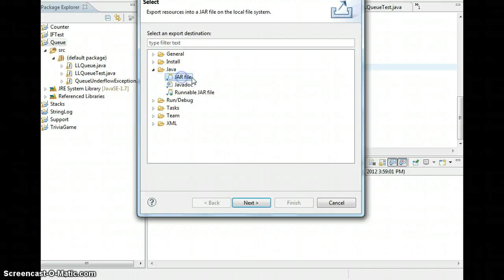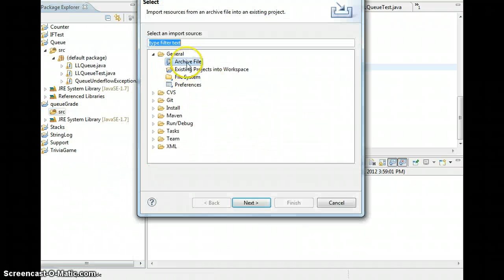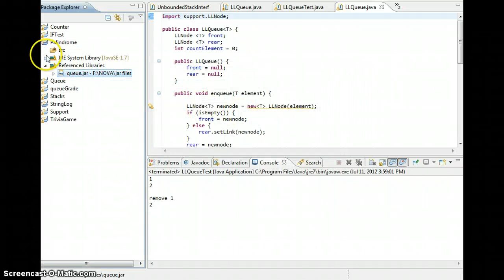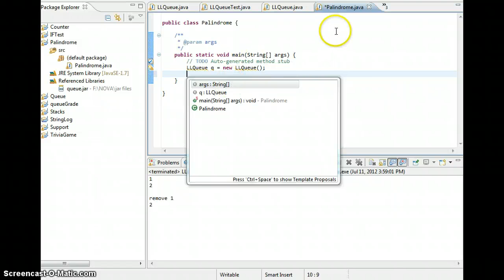create jar file with eclipse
create and use  jar file with eclipse